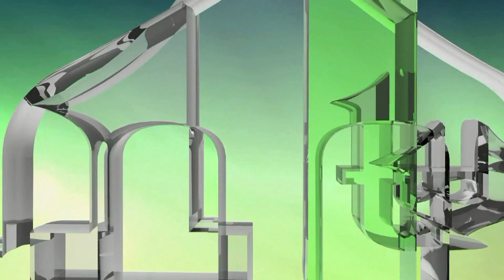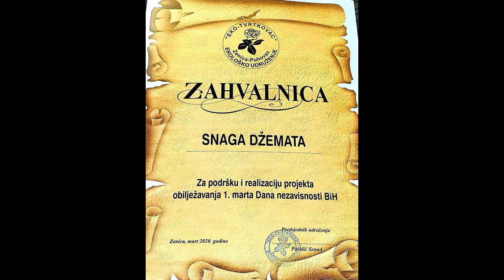PATRIOTIZAM I ODBRANA DOMOVINE SU NAŠA ZADAĆA (IML TV)